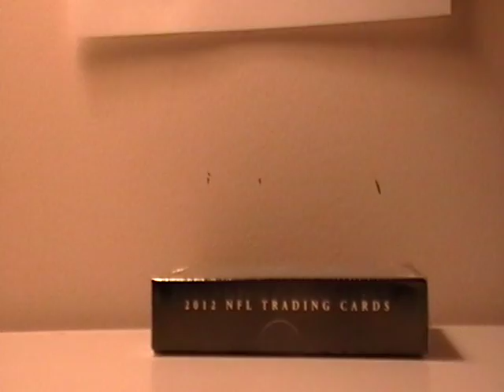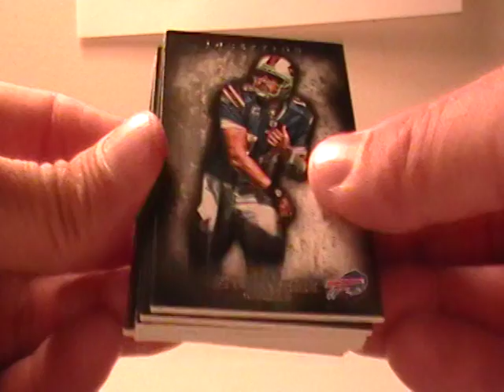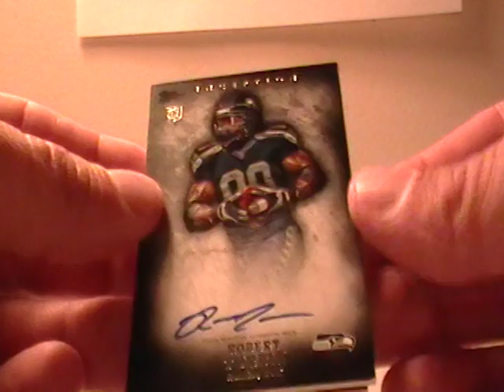2012 topps inception FOOTBALL BOX BREAK AUCTION ENDING 7-19-12